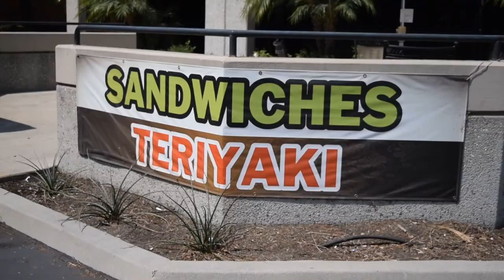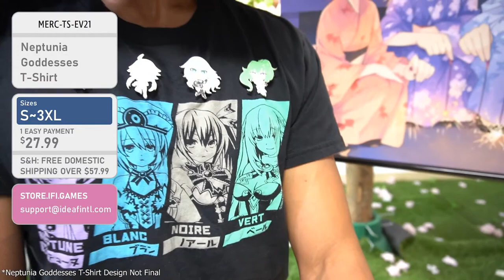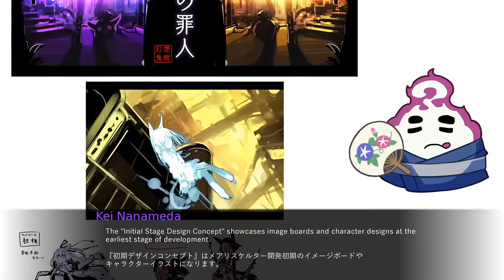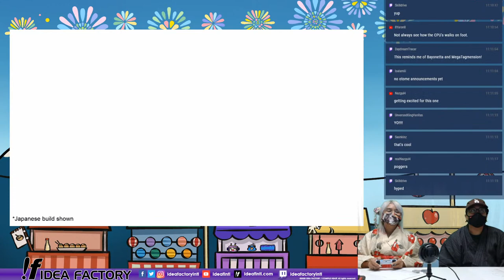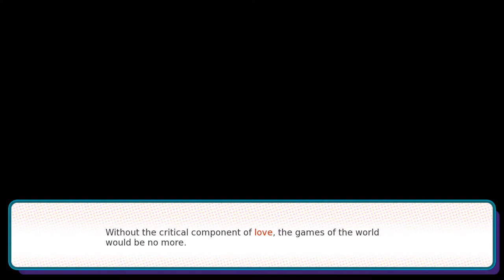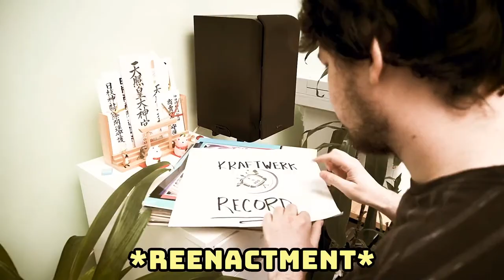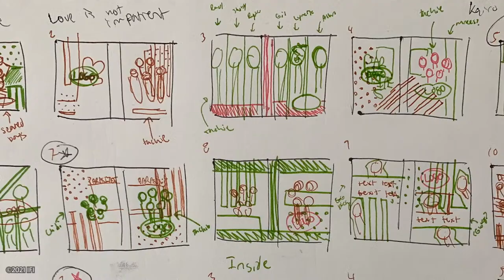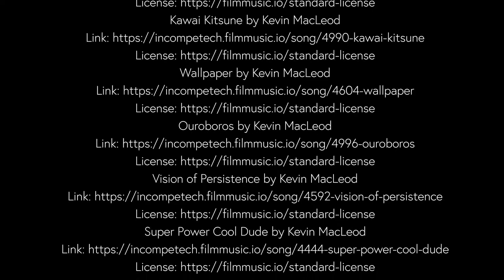IFI's Online Summer Festival!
Enjoy the full video for the Idea Factory International IFI Online Summer Festival!

Enjoy video game announcements, interviews with Mary Skelter lead artist Kei Nanameda and IFI Staff, and more!